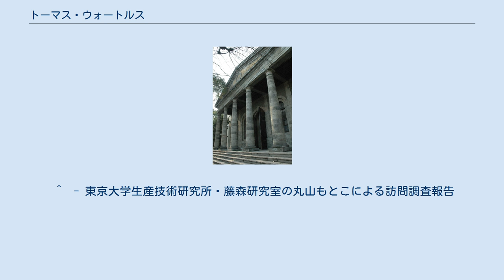トーマス・ウォートルス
トーマス・ジェームズ・ウォートルス（Thomas James Waters, 1842年7月17日 - 1898年2月5日）は、イギリスの土木技術者である。
明治初期に活躍したお雇い外国人で、泉布観や銀座煉瓦街の建設で知られる。
姓はオートルス、ヴォータースとも。
 旧造幣寮鋳造所正面玄関 アイルランドオファリー県バーの生まれ。
香港の英国造幣局の建設に関わり、1864年頃、香港から鹿児島に渡り、叔父の知り合いだったグラバーの紹介で、薩摩国の鹿児島紡績所などの工事に携り、長崎に行き、グラバーのもとで働く。
 1868年貨幣司に雇用され、大阪の造幣寮応接所（現泉布観）を建設する。
大隈重信らの信任を得て上京し、1870年（明治3年）から大蔵省に雇用される。
竹橋陣営や、銀座大火後の銀座煉瓦街の建設が有名。
煉瓦工場（ホフマン窯）も自ら築き、日本人を指導した。
 工部省に移るが明治8年に解雇され、上海に赴いたのちニュージーランドで鉱山技術者として働く。
鉱山技術者の弟とともにアメリカ合衆国・コロラドに渡る。
そこでコロラド銀山を発見して成功を収める。
 19世紀のイギリス及びアイルランド土木技術者は世界各地に出て行き、植民地建設や商業資本による開発事業などにその手腕を振るったが、ウォートルスもその典型。
明治政府の大蔵省雇用になると、"Surveyor General" という職名を用いた。
 デザインは古典主義建築（ジョージアン様式）をベースにするが、流行遅れなうえ、正統な様式から見ると、実は相当あやしげなものだという。
いかにも明治維新の変動期にふさわしい人物であった。
 ^ 山根巌 「我が国における明治期の近代的木造吊橋の展開(その1)木曽川及び天竜川水系における吊橋の変遷」 『土木史研究 講演集』 25巻 土木学会、287-296頁、2005年。
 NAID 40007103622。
 ^  - 東京大学生産技術研究所・藤森研究室の丸山もとこによる訪問調査報告